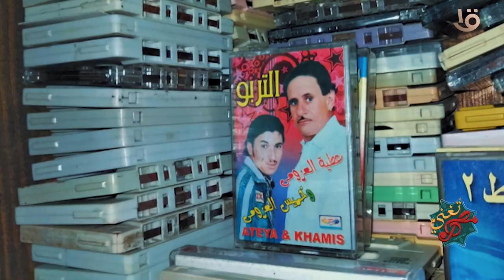مصر تُغني| زي ما بدو البحيرة لهم عادات وتقاليد كمان ليهم فنانين بيعبروا عنهم وأسمع مفاجأة الأغنية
مصر تُغني - زي ما بدو البحيرة لهم عادات وتقاليد كمان ليهم فنانين بيعبروا عنهم وأسمع مفاجأة الأغنية.. مع عطية العزومي وخميس ابنه مصر_تُغني